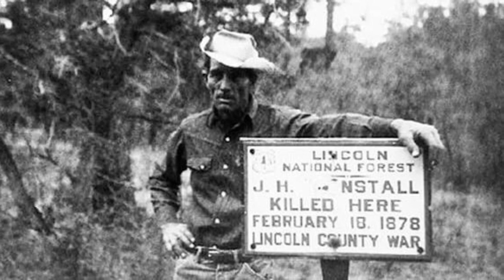The Lincoln County War: The Brutal Truth Behind Bloodshed, Betrayal, and Revenge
In this gripping video, we delve deep into the dark and violent chapters of American history as we unravel the haunting tale of the infamous Lincoln County War. Prepare to be captivated as we bring you the brutal truth behind this deadly conflict that shook the Wild West to its core.

Join us as we uncover the bloodshed, betrayal, and revenge that defined the Lincoln County War. Witness the rise of rival factions, led by formidable figures like Billy the Kid and Lawrence Murphy, as they clash for power, control, and wealth. Follow the relentless pursuit of justice and the harrowing tales of those caught in the crossfire.

Through expert analysis, dramatic reenactments, and firsthand accounts, we bring this historical saga to life, painting a vivid picture of the lawlessness and chaos that consumed Lincoln County. Discover the motivations, the strategies, and the tactics employed by both sides as they fought for dominance in a land where the lines between lawman and outlaw were blurred.

Prepare to be on the edge of your seat as we recount the legendary gunfights, the narrow escapes, and the heart-wrenching tragedies that unfolded during this unforgettable period of American history. From the notorious battles of the Tunstall-McSween faction to the final showdown in the streets of Lincoln, we leave no stone unturned in our quest to expose the untold stories and secrets of the Lincoln County War.

Join us on this captivating journey as we peel back the layers of the past, shedding light on a time of lawlessness and turmoil that forever shaped the Wild West. So, grab your popcorn, sit back, and immerse yourself in the gripping tale of the Lincoln County War.